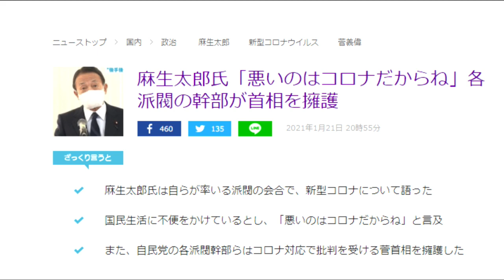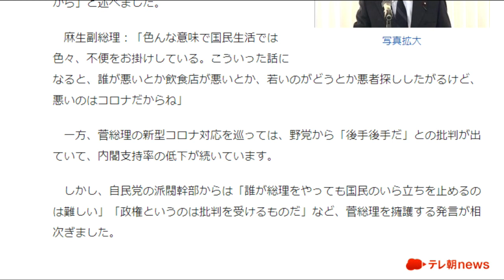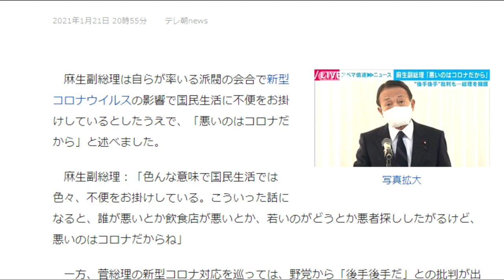【隠居TV】麻生財務大臣「悪いのはコロナ」←それ以上にお前が悪い。と批判殺到。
定額給付金「自民党閣僚と竹中平蔵さんの声」

「件名：速稼塾（あなたのお名前）」